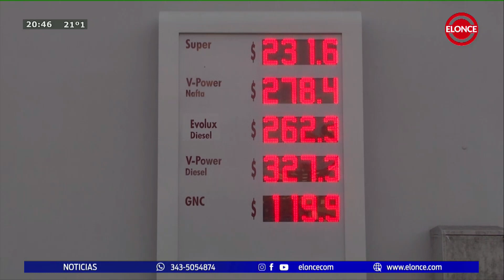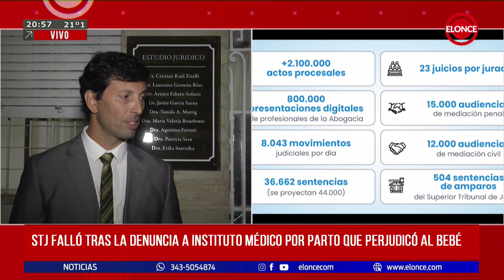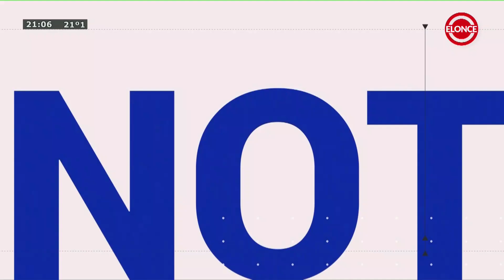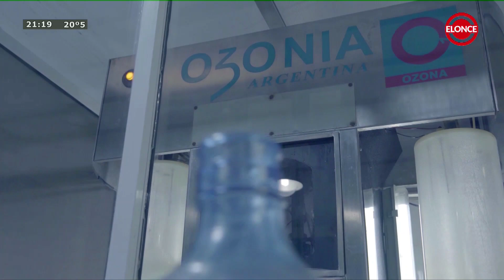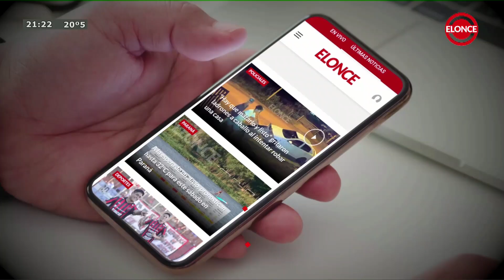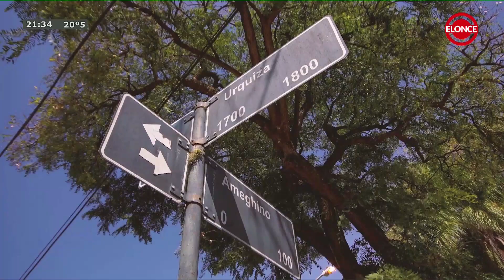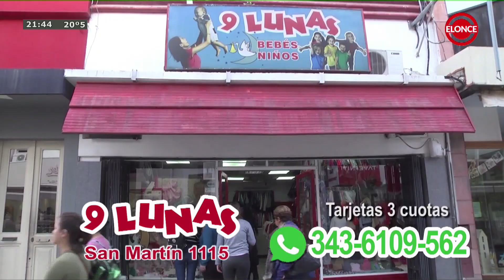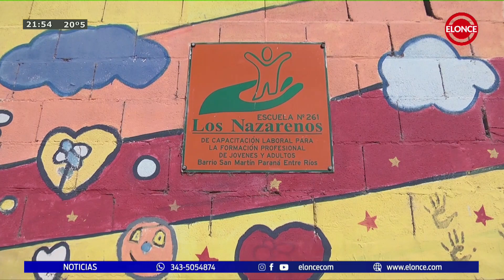Noticias a la Noche - Programa 17/05/23